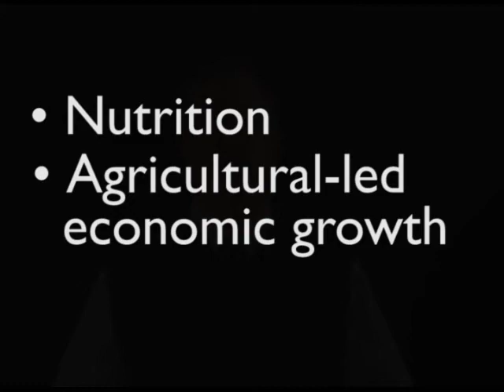Welcome Message: Ag Exchange Kickoff , Brady Deaton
Welcome to the AgExchange! Brady Deaton is the Chancellor Emeritus of the University of Missouri and Chair of the Board for International Food and Agricultural Development (BIFAD). BIFAD and the United States Agency for International Development (USAID) is excited to host this online discussion with the food security research and development practitioner communities around the world to inform the alignment of U.S. Government research investments to the new Global Food Security Strategy (GFSS).